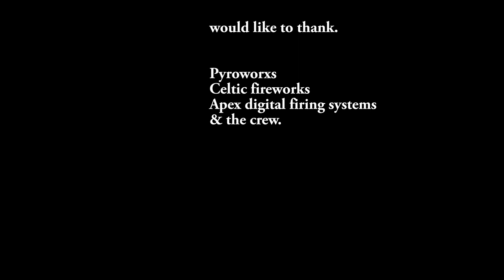Lakenheath fireworks low noise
Part of the low noise wedding collection 2023